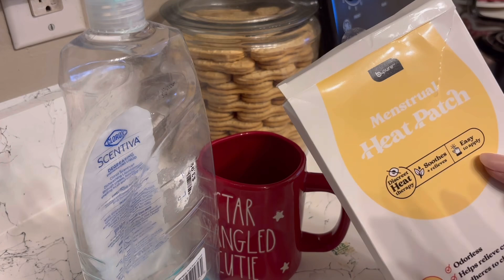Day 9 Of No Nonsense November Declutter Challenge